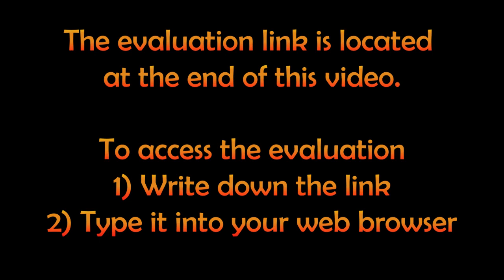BurnCast Episode 10 (Expiration date 12/13/2024)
Topic: Meet the Nurse Practitioners and a Review on Facial Care

 Evaluation Link is located within the BurnCast (at the end!)

 ***YOU MUST PRINT YOUR CNE CERTIFICATE AT THE TIME THAT YOU DO THE EVALUATION***

 Target Audience: Children’s National Registered Nurses

 Objectives:
 1) Introduction to Trauma/Burn Team, review of the role and responsibility of the Nurse Practitioners
 2) Review of the continuum of care
 3) Overview of resources
 4) Review of facial care, indications, and instructions

 Successful Completion:
 1) View entire session
 2) Complete online post-test/evaluation and attestation of completion.

 CNEs will only be eligible for a two-year period from the original air date.

 (Expiration date: 1/17/2025)
 CNE: 0.75 hours
 Trauma Hour(s): 0.75
 Burn Hour(s): 0.75

 No conflict of interest exists for anyone in the position to control content for these activities.

 Children's National Hospital is accredited with distinction as a provider of nursing continuing professional development by the American Nurses Credentialing Center's Commission on Accreditation.